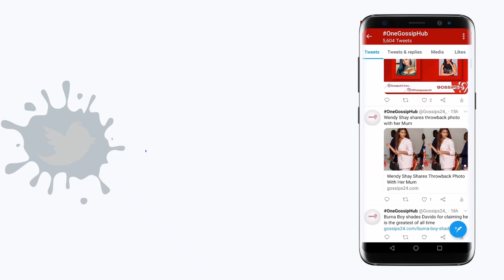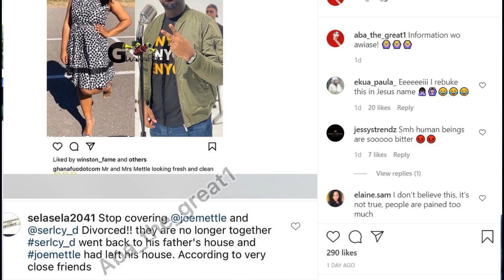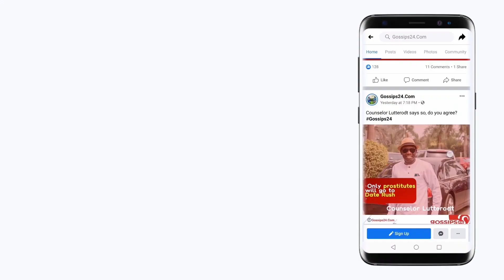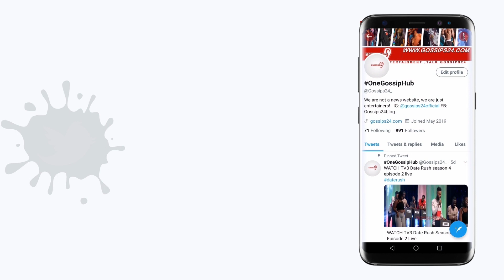Joe Mettle allɛgedly divorcɛs his wife after one year + Kidi speaks on Kuami Eugene's dressing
- Joe Mettle allɛgedly divorcɛs his wife after one year
- Kidi reveals Kuami Eugene does not know how to dress